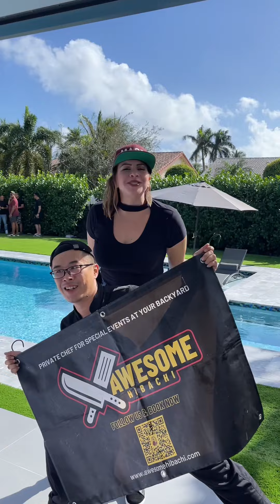Awesome Hibachi! Bring hibachi right to your home!!!